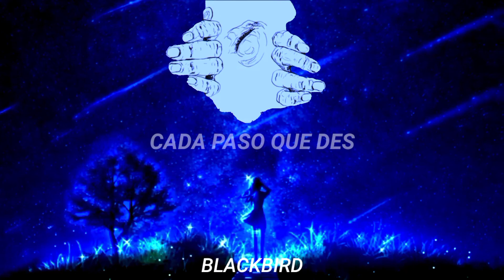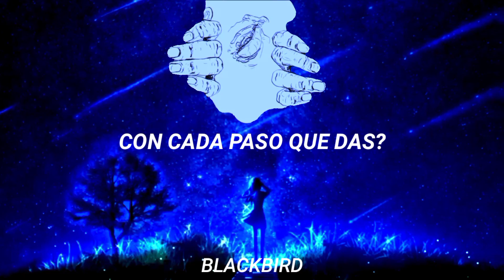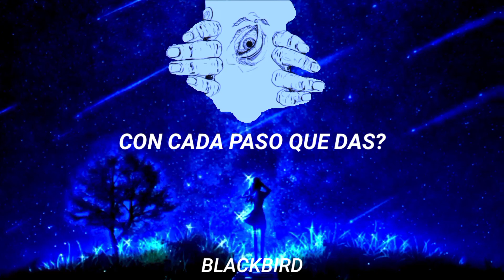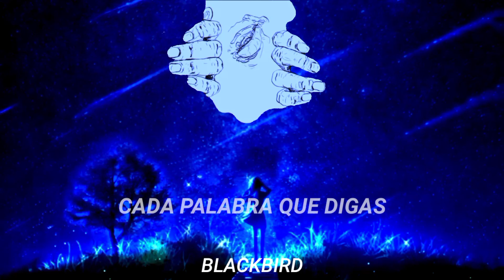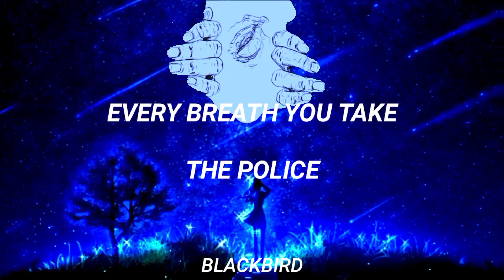Every Breath You Take - The Police (Subtitulada al español)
And every vow you break